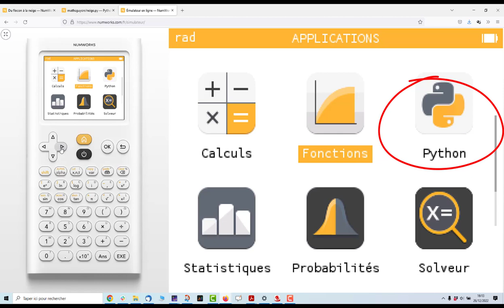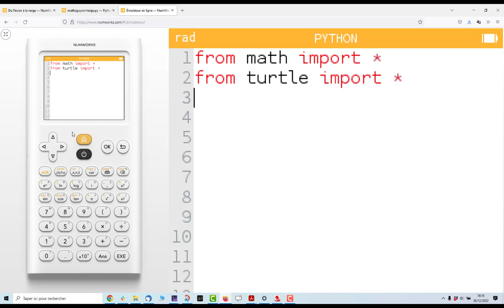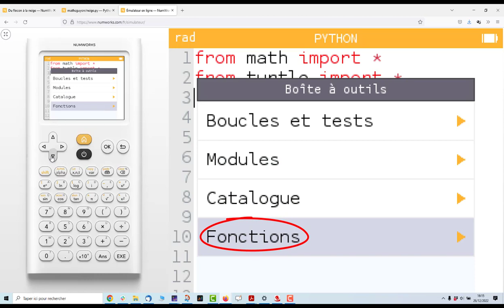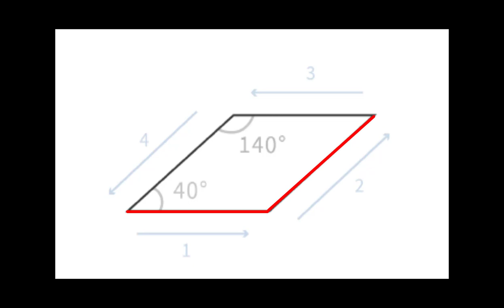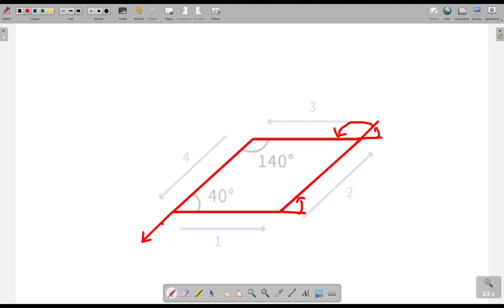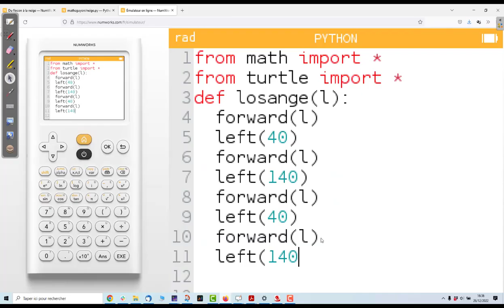TP Python flocons de neige : 2ème partie : Le losange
exercice de maths corrigés guyon lycée collège Python Algorithmie Numworks